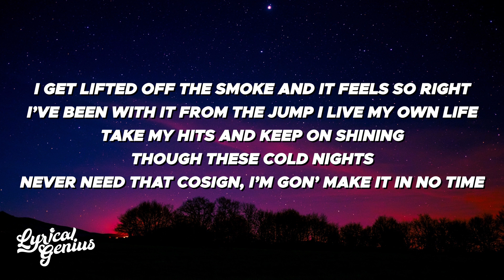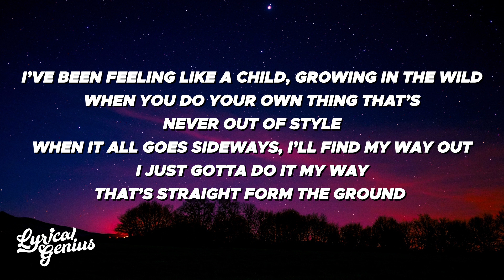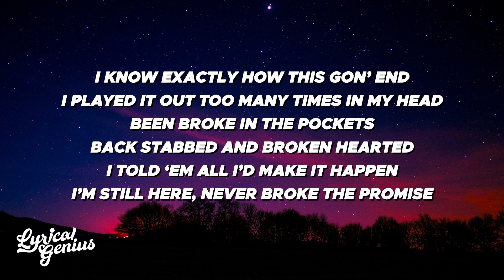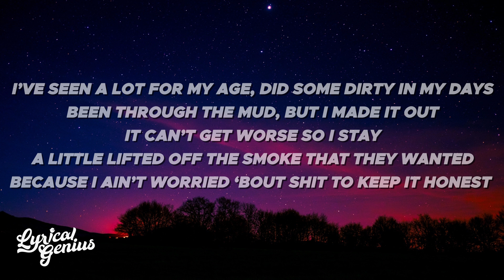Ollie Joseph - Honest (Lyrics) ft. ill Nicky